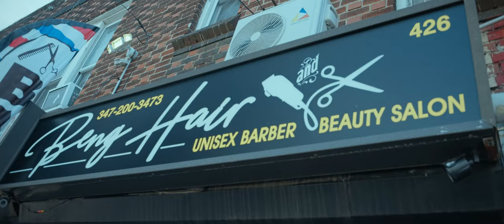Dillon J - Happy Birthday (StealthStarStudios.com)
Dillon J - Happy Birthday
New York City Cinematographer
Cam: Blackmagic 6K